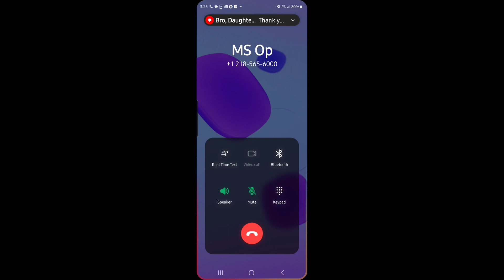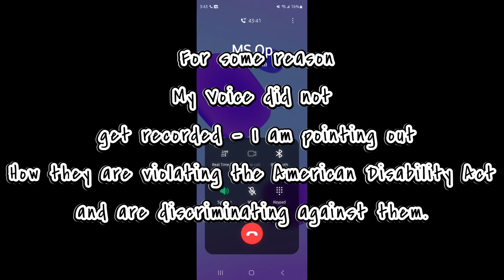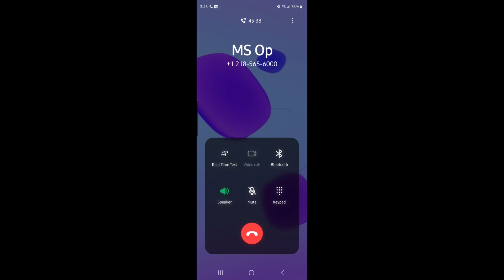Exposed: MSOP Malpractice in Secretly Recorded Care Conference Meeting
Discover the shocking truth about the Minnesota Sex Offender Program (MSOP) and its malpractices in this audio recording of the Care Conference meeting with patient/prisoner Mr. Wallace, a resident at the shadow prison. The MSOP claims to provide sex offender treatment, but in reality, it is abusive, neglectful, and more dangerous for the prisoners than anyone else at the facility. Listen to the voices of nurses, inmates/patients, and Joshua, who recorded the meeting in secret, revealing violations of the Americans with Disabilities Act and other abuses. This audio may not be entertaining, but it is definitely interesting and troubling. Join the cause and support these men who are locked up in the MSOP

Media Company in A Box